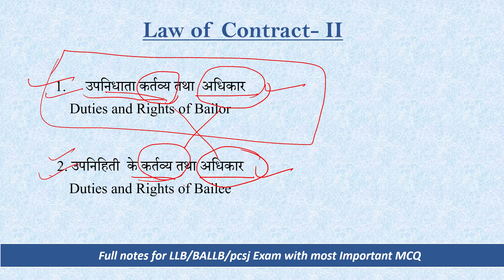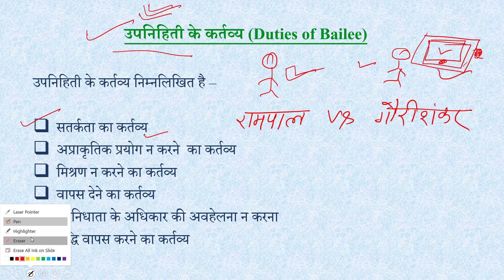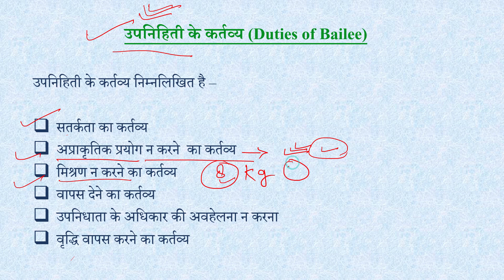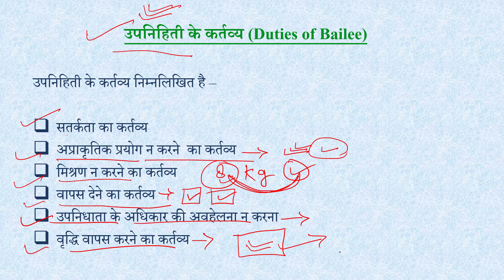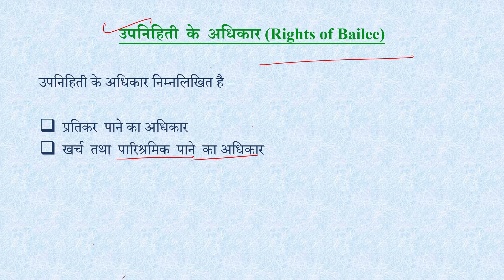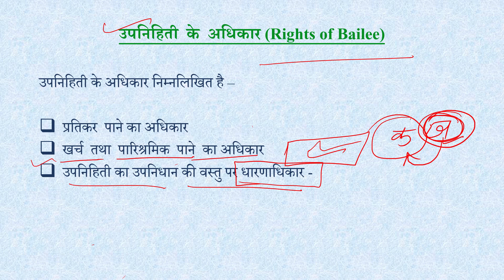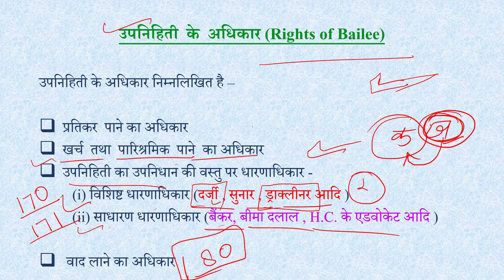Class 7 Rights and duties of bailee उपनिहिती के अधिकार और कर्तव्य | contract 2 - Kritika BALLB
Here, I have have discussed very important topic of contract 2 that is duties and Rights of bailor . I hope you will get more benefits in your exam .

Class 6  part 1 Contract of bailment | उपनिधान की संविदा | contract 2 llb/ballb 2 Semester  |-Kritika BALLB

Rights and duties of bailee
 उपनिहिती  के अधिकार और कर्तव्य
 -Kritika BALLB
 contract  2 llb/ballb 2 sem -Kritika BALLB
Keep Studying -
Contract 2 full lectures in hindi,
Contract 2 notes in hindi,
Contract 2 llb 2 semester notes,
Contract 2 kritika ballb,
Contract 2 class 5 kritika ballb,
Contract 2 important questions,
Contract 2 kritika ballb notes,
Contract 2 contract of bailment,
what is contract of bailment,
contract of bailment kya hai,
contract of bailment in hindi,
Class 6 part 1 Duties of bailor
 उपनिधाता  के कर्तव्य |